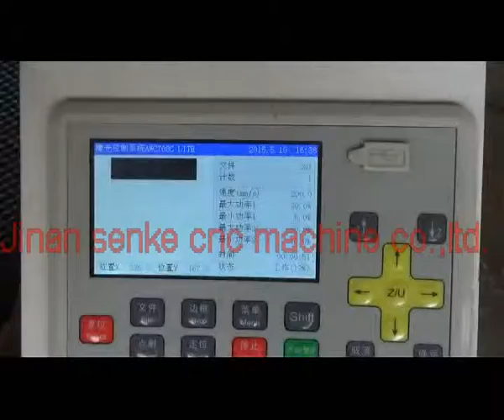SKL-4060 laser machine engraving glass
Jinan senke cnc machine co.,ltd.
contact person--Juan Liu
skype--senkerouter.juan